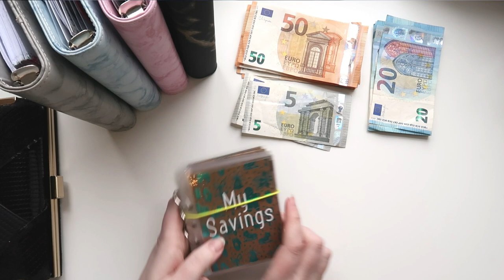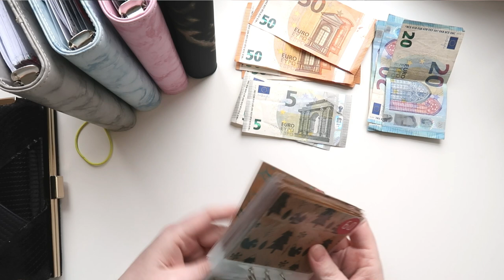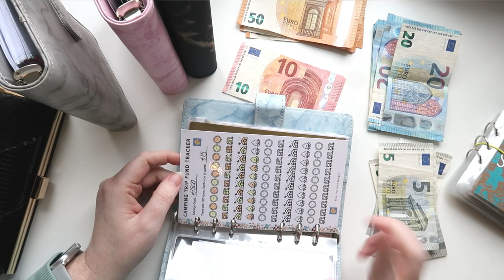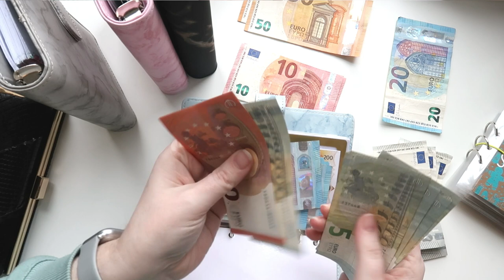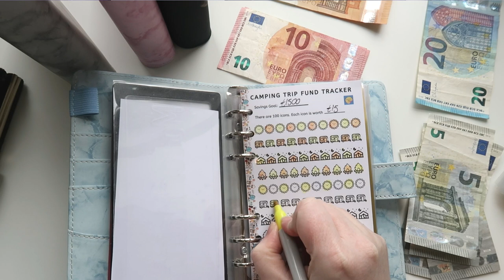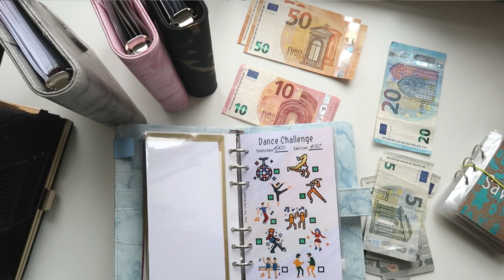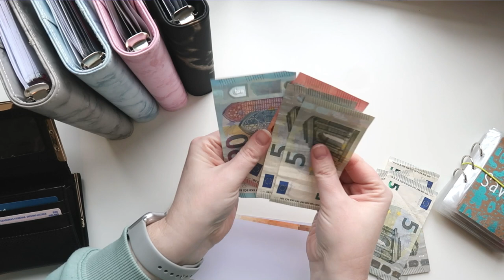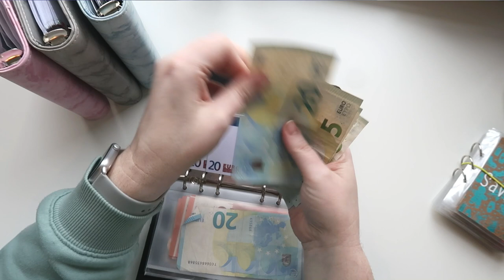€410 CASH ENVELOPE STUFFING | WEEKLY CASH BINDERS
This week I am stuffing €410 into my cash envelopes. I use multiple cash binders to sort and sort my cash envelopes. Come along and cash stuff with me.

Thank you, thank you, thank you for your support with my YouTube channel and Etsy shop. I am truly grateful.

To see the products in this video, visit my Etsy shop